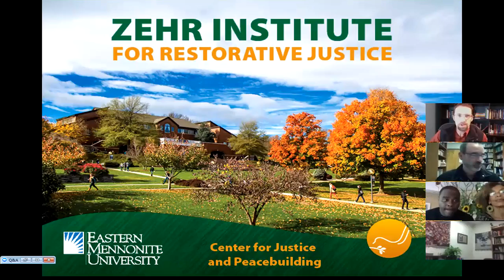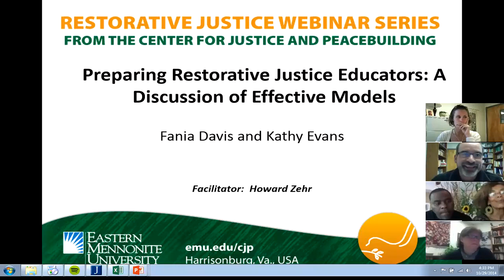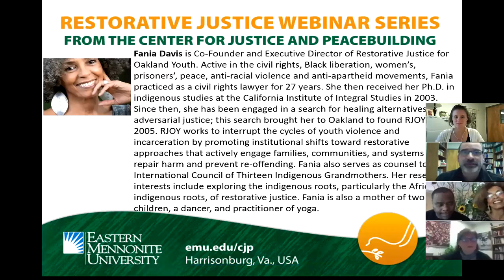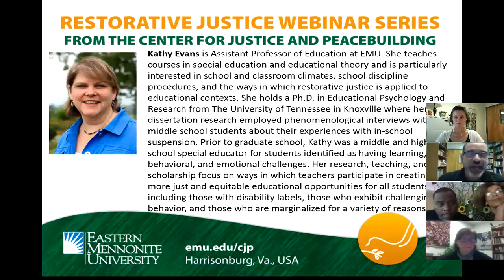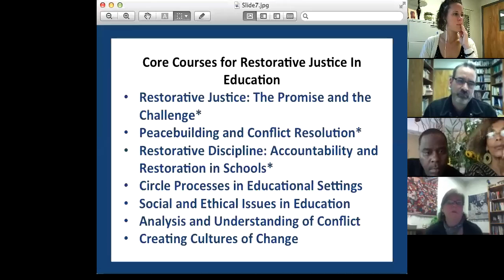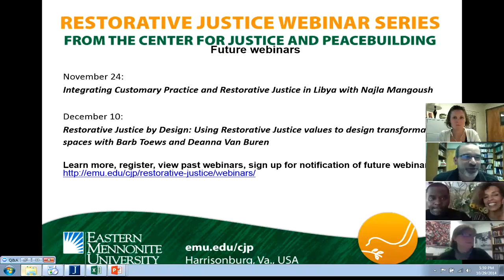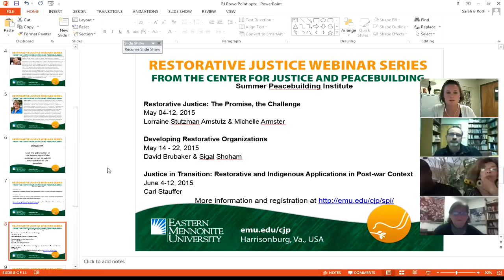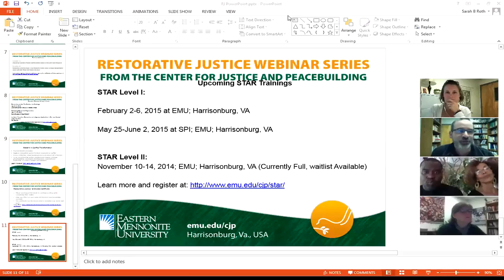Preparing Restorative Justice Educators: A Discussion of Effective Models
Oct. 29, 2014 | Hosts and Panelists: Carl Stauffer, Kathy Evans, Fania Davis, Eric Butler

Historically, restorative justice in school settings has been implemented by teachers who have picked up knowledge and skills through a variety of formats, from faculty in-service trainings to webinars (such as this one) to week-long workshops. More recently, colleges of education have begun to offer courses in restorative justice in school settings and this year, EMU became the first university to offer a graduate degree in restorative justice in education, housed in an education department. In this webinar, we will examine various ways that restorative justice educators are being prepared and equipped to be more effective in their work. Participants will hear from Fania Davis, Executive Director of Restorative Justice for Oakland Youth; Eric Butler, a school restorative justice coordinator from Oakland, CA; a workshop facilitator; and Kathy Evans, a professor in the EMU teacher education department about how they are working with teachers to ensure that they have the knowledge, skills, and dispositions necessary to act as restorative justice agents in school settings. We will consider the following questions:
-What are the best ways to prepare large numbers of teachers in a school without compromising the integrity of RJ?
-Are some approaches better than others?
-What principles should guide us as we prepare teachers?
-How can we more effectively move restorative justice in education forward by equipping teachers to work in their various contexts?